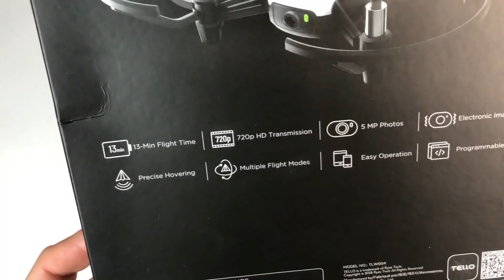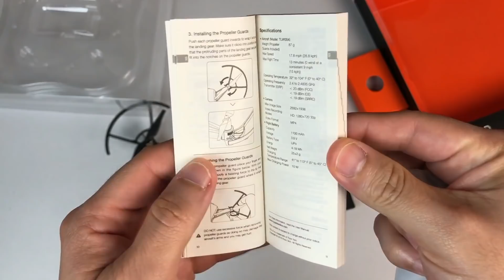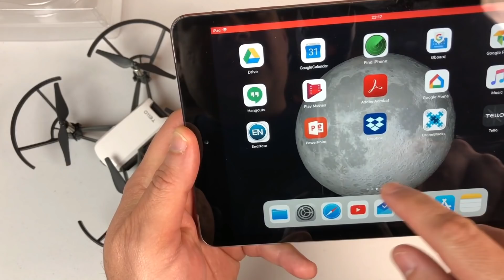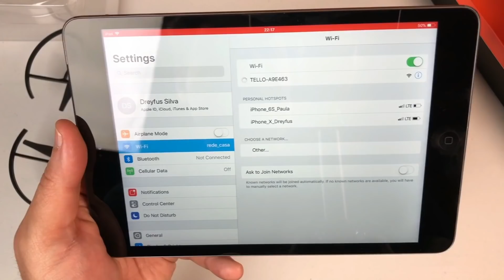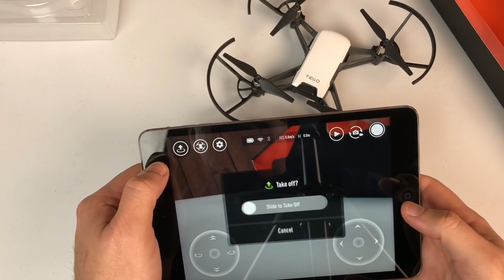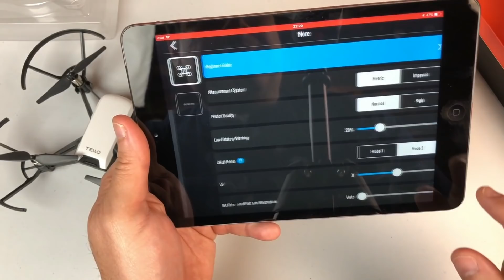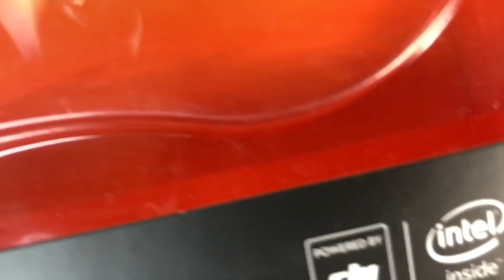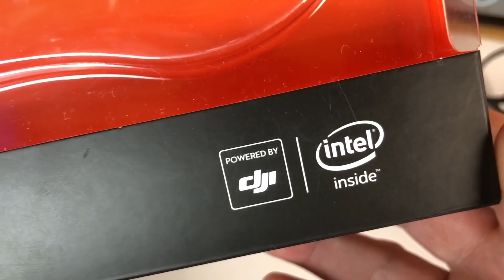MEU DRONE TELLO!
Oi moçadinha! Neste vídeo analisei o primeiro recebido do canal Papai Silva! Fiquei muito feliz por ter recebido o Drone Tello, da Ryze Robotics em parceria com a DJI e INTEL. Este é um drone muito capaz, por um preço muito acessível.